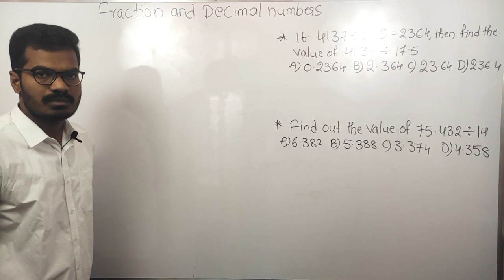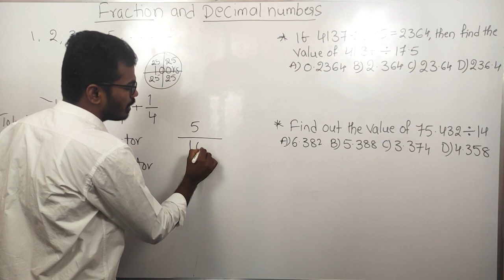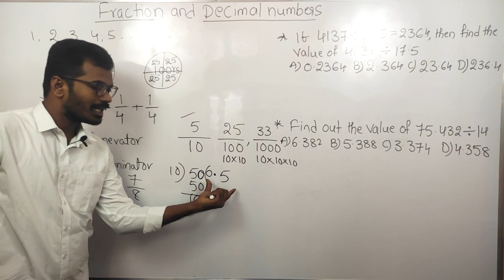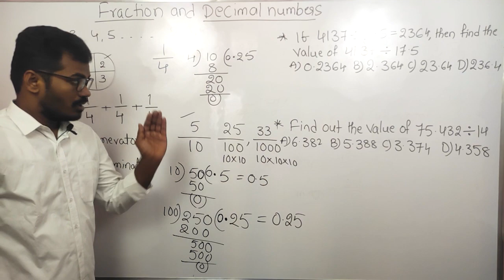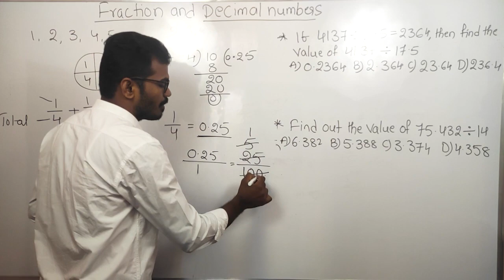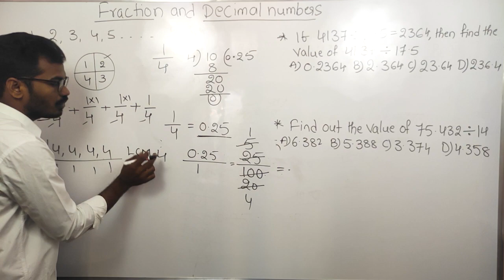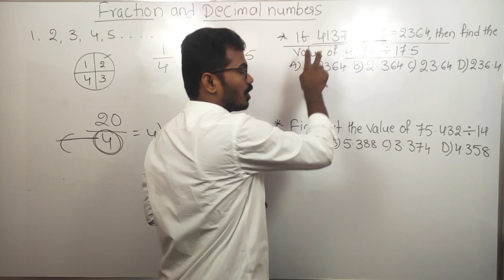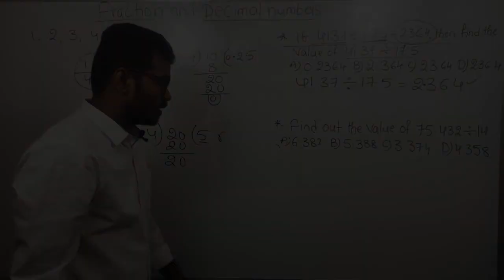Fractions Decimals|| Navodaya ||Sainik Navodaya Coaching||Navodaya Maths || Ashok Academy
Navodaya||Sainik||RMS||Navodaya Maths||Decimals||Divisions||Sainik Maths||Navodaya Coaching